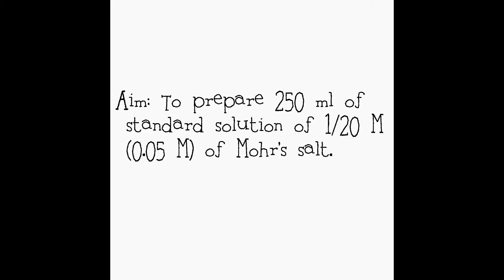Titration । Preparation of standard solution of Mohr's salt M/20 class 12 chemistry practical file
This video is a demonstration part of how to prepare Standard solution of Mohr's salt to titrate it against unknown potassium permanganate solutio and to find its molarity and strength. I will perform titration part in the next video 😊😊